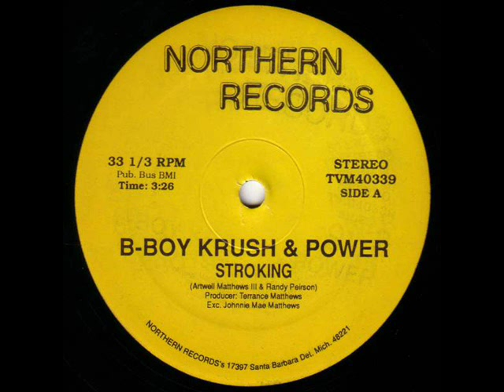B-Boy Krush & Power - Stroking (late 80s)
This dope jam contains a sample of "Long Stroke" (1978) by ADC Band, which was also produced by Johnnie Mae Matthews (The Godmother Of Soul).
Some lines were taken from "Long Stroke"...
It must be released around 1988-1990.

This rip isn't my own! Credits goes out to discogs-user extreemecreeme for sending this to me about 2 years ago. Peace!!

Artist: B-Boy Krush & Power
Title: Stroking
Album: Turn Up The Music (Single) 2nd pressing
Label: Northern Records
Format: Vinyl (12")
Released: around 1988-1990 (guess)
Producer: Terrance Matthews

SHOUTS OUT TO B-BOY KRUSH & POWER!!!